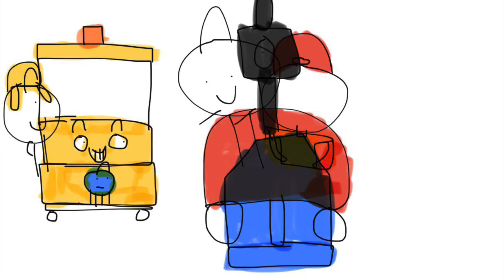Junior and his dad goes to Chuck E. Cheese’s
Junior refuses to make the right way and Gets Grounded